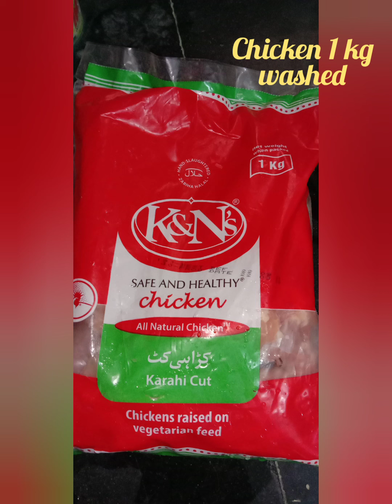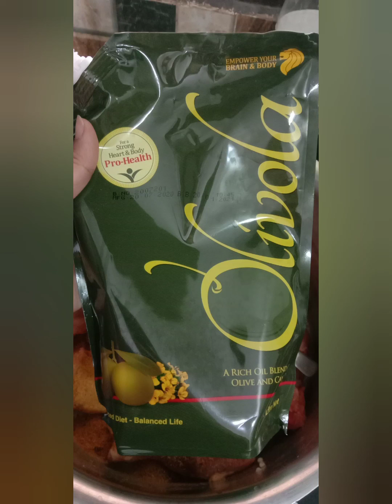World's easiest chicken biryani | asan tareen biryani| emergency biryani 🍽️🍱